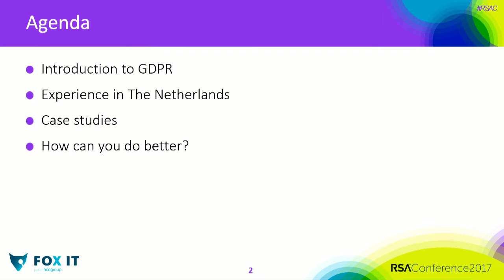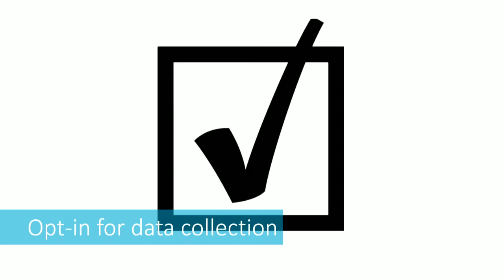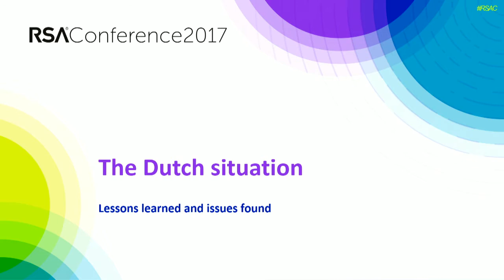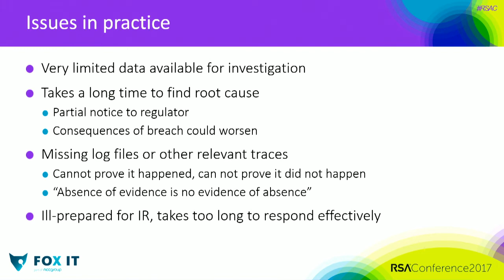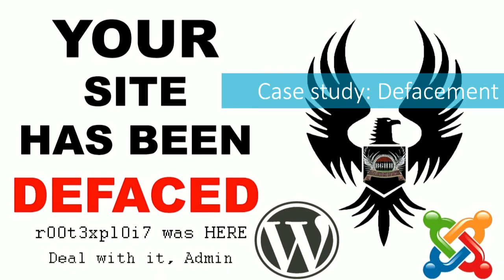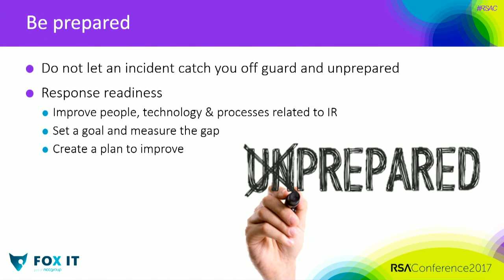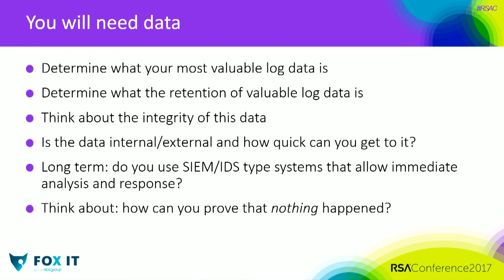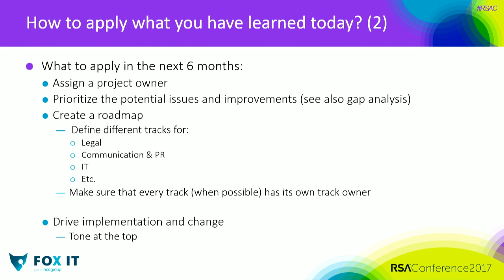The General Data Protection Regulation and the Impact on Incident Response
Krijn de Mik, Head of Security Research Team, Fox-IT

The GDPR will enforce strict data protection rules for PII of EU citizens. This session will recount experiences with similar legislation in the Netherlands and the challenges encountered while doing IR.